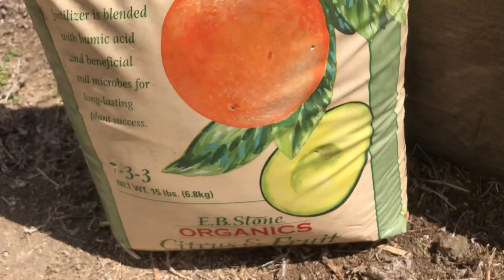All You Need to Know About Avocados & Placentas but Were Afraid to Ask